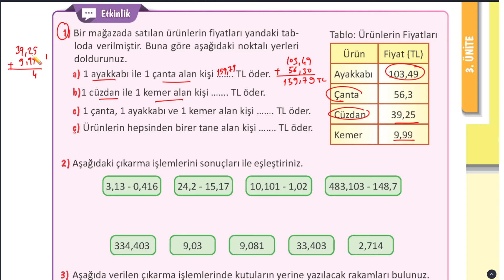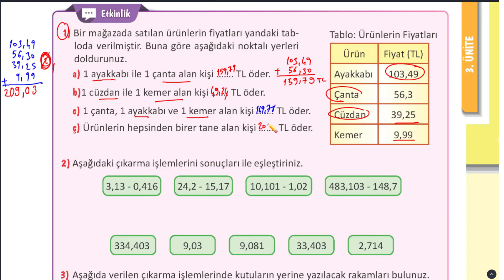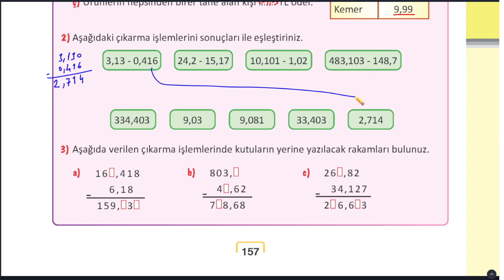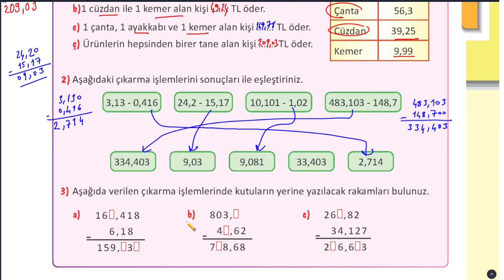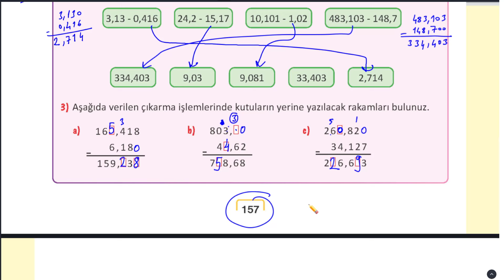5. Sınıf Matematik Ders Kitabı MEB Sayfa 157 Cevapları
5. Sınıf Matematik Ders Kitabı MEB Sayfa 157 Cevapları